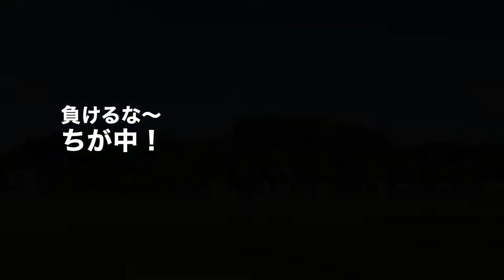FCU「Yamato」清野大和 13歳 / ちが中サッカー部 1年 / #01（横浜市 中学生サッカー大会 / 6戦目 敗者復活戦 vs 六角橋中）2022/07/24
FCU「Yamato」
清野大和 13歳はちが中サッカー部に
入っていた。

＊ちなみに差し込み曲目は、
80年代の伝説的バンド
「トムキャット」の
サマータイムグラフィティ
って、知らない人ばかり…　 笑

まだまだ1年坊主の
青二才プレーヤーだが
日に日に成長している姿を
FCUで映像として収めた

横浜市 中学生サッカー大会の一コマ
3年生の最後の大会に中1大和が
抜擢（ばってき）された・・・

vs 六角橋中
6戦目で敗者復活戦ということに
あいなったわけでありますが
結末はいかに。

ちが中、ガンバレ！

2022/07/24
清野乙彦